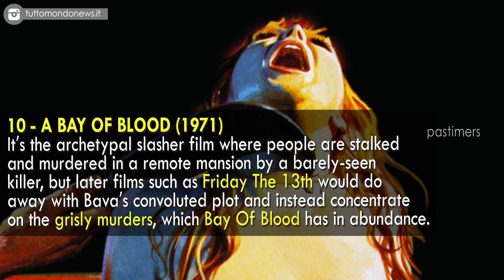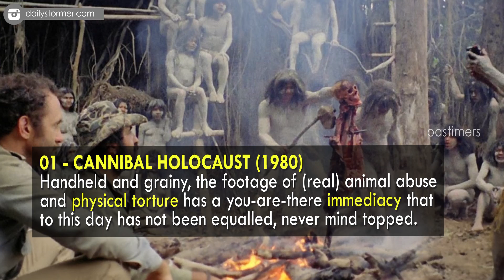10 Extraordinary Movies See Before You Expire || Pastimers